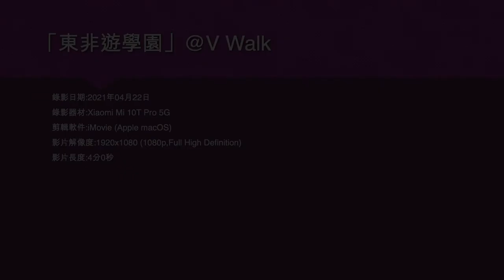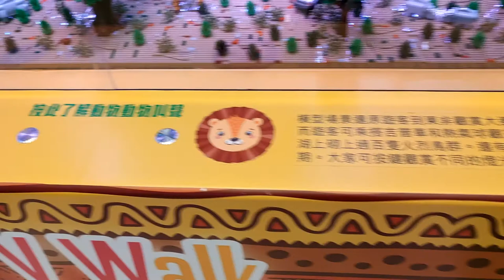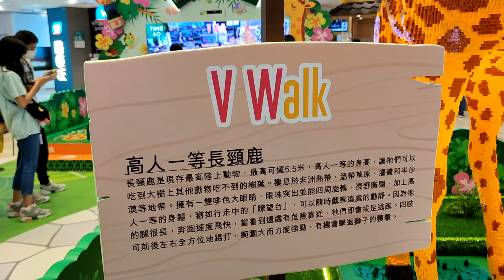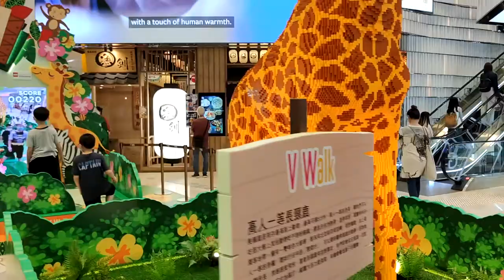「東非遊學園」@V Walk (1) - 2021年04月22日